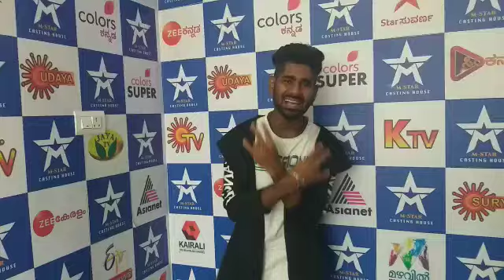Mstarcastinghouse castingcall igtvvi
Video from 🎥🌹 Mstar Casting House🌹🎥